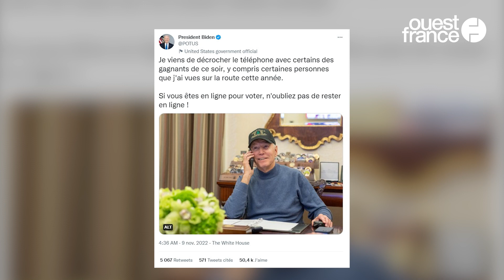Midterms 2022 : Donald Trump se réjouit, Joe Biden résiste… Les résultats restent serrés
Les Américains ont voté, ce mardi 8 novembre 2022, pour les élections cruciales de mi-mandat. Ce mercredi matin, même si Donald Trump a déjà crié victoire en saluant « des chiffres extraordinaires », les résultats restent serrés et les démocrates résistent mieux que prévu. Les républicains devraient l’emporter à la Chambre des représentants mais le sort du Sénat reste indécis. Le camp démocrate a arraché deux postes de gouverneurs aux républicains : dans le Maryland et le Massachusetts, où Maura Healey sera la première lesbienne à la tête d’un État. Le parti de Joe Biden s’est aussi épargné une grosse frayeur en conservant le contrôle de l’État de New York.